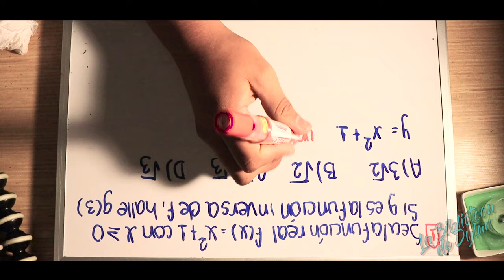¿Qué tanto quieres aprender? || La Biblioteca de Dylan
Bienvenidos todos a este, su canal educativo.
Estuve solucionando los problemas con mi internet para volver a subir videos con este nuevo formato. Espero verlos pronto a todos ustedes y les deseo lo mejor UwU